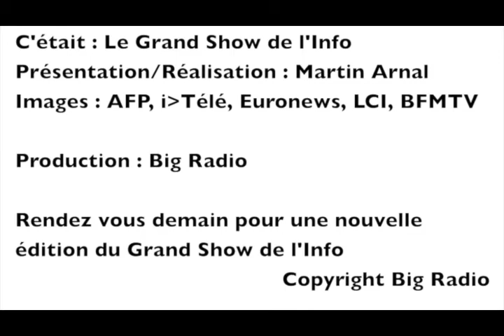Le Grand Show de l'Info du Mercredi 11 Decembre 2013 - Le point sur la situation en Centrafrique